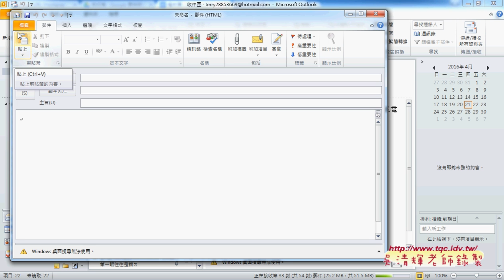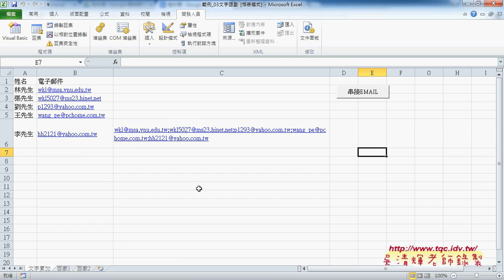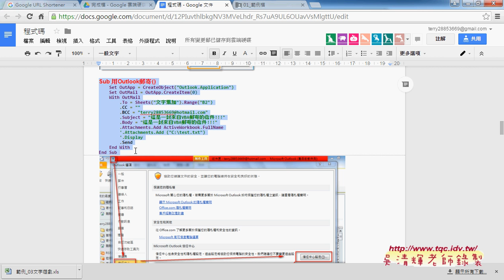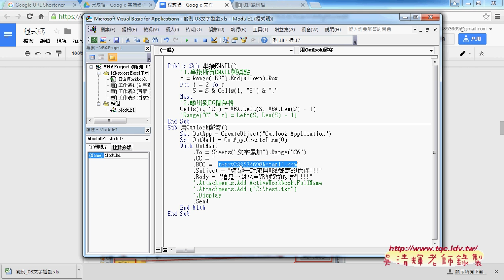02 如何利用VBA自動郵寄信件外掛OUTLOOK東吳EXCEL VBA雲端資料庫 吳老師2